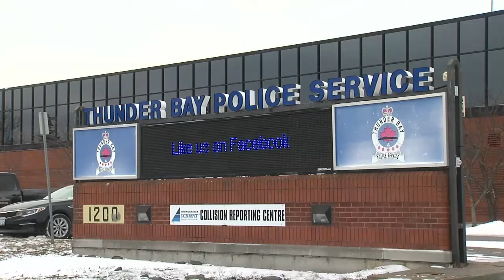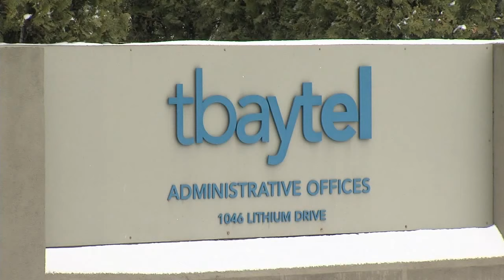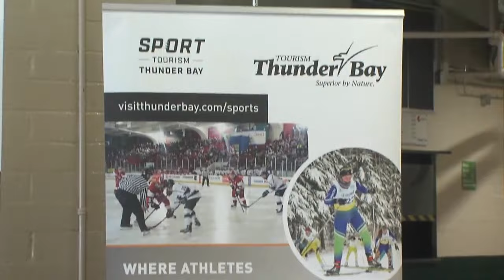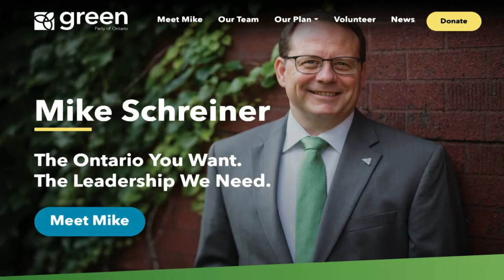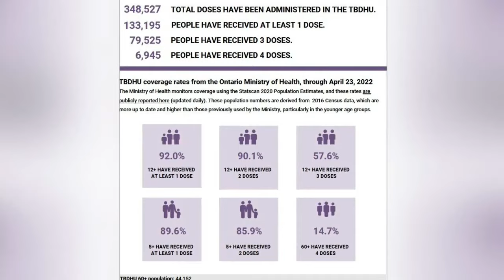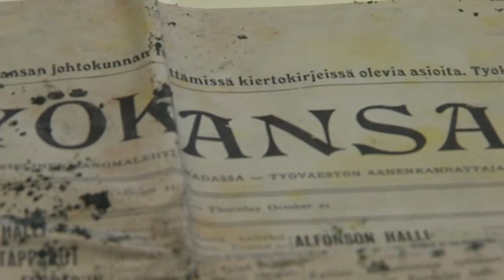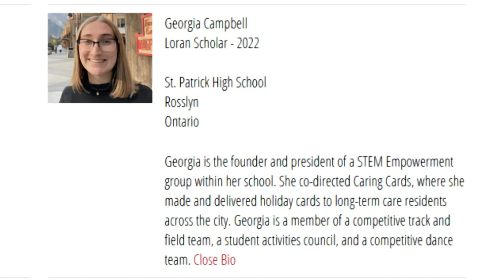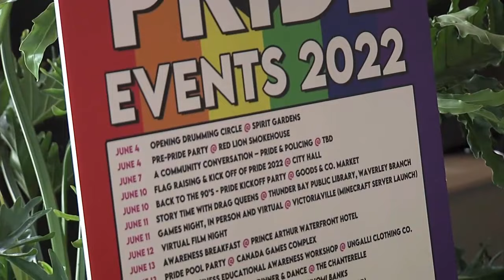April 26, 2022: Snow costs